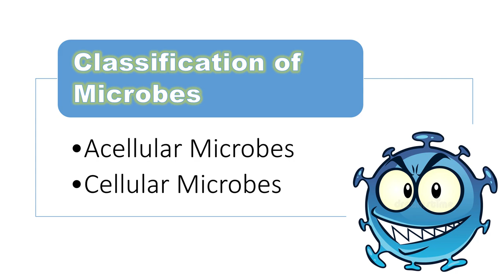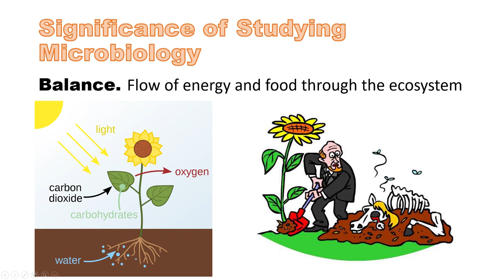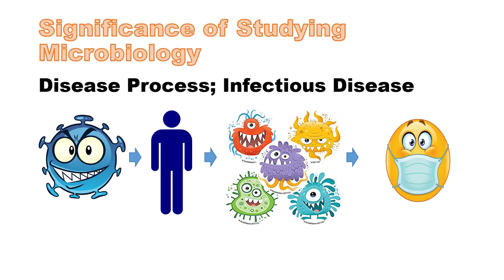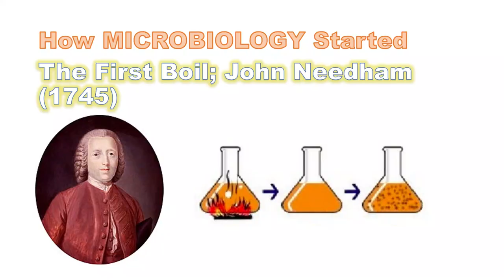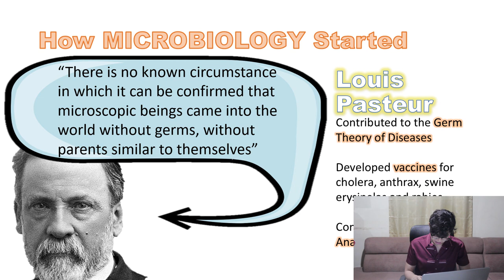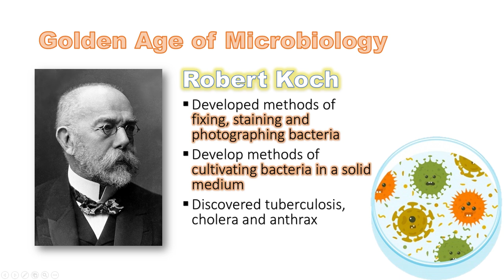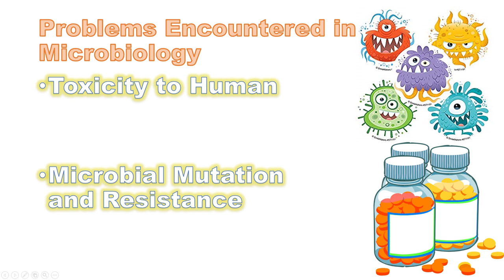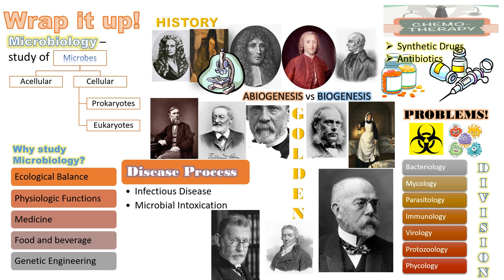Lesson 1: Introduction to Microbiology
Welcome to my online class channel!

Don't forget that learning is always a fun experience!